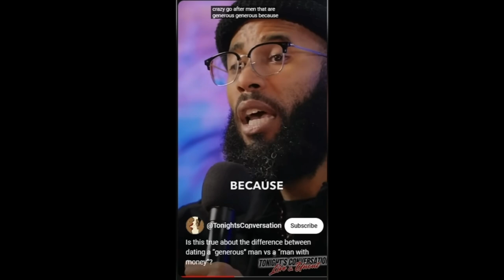Female Logic. Mental Gymnastics. # 35.